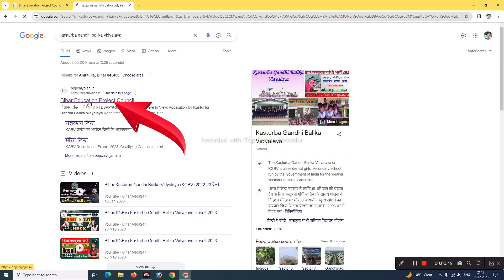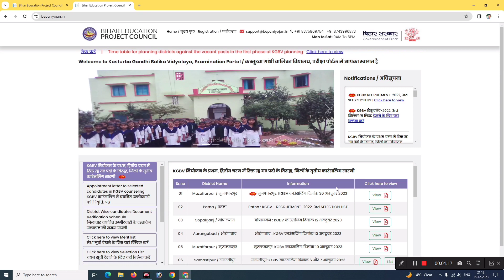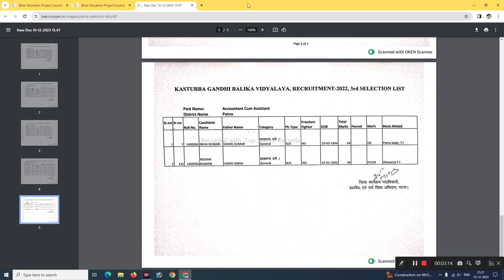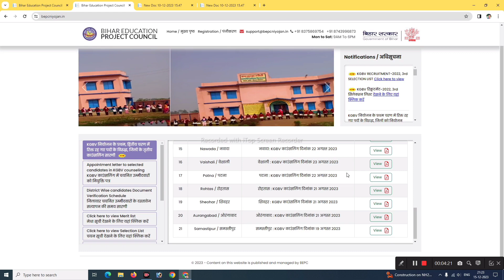Kasturba Gandhi Balika Vidyalaya New update | Warden Cum Teacher 3rd Selection list हुआ जारी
नमस्कार दोस्तो :-
मेरा नाम है अमरदीप और आपके अपने चैनल Techno Amardeep मे स्वागत है , तो आज इस विडिओ मे बात करेंगे कस्तूरबा गांधी बालिका विधालय के बारे मे | 2022 के जीतने भी आवेदन लिया गया था उसका लिस्ट जारी हो चुकू है इस लिस्ट मे 5 लिस्ट जारी किया गया है | जानकारी अच्छा लगे तो वीडियो को  लाइकऔर चैनल को  सब्सक्राइब करे

Kasturba Gandhi Balika Vidyalaya New update
Warden Cum Teacher 3rd Selection list
Warden Cum Teacher 3rd Selection list हुआ जारी
Kasturba Gandhi Balika Vidyalaya
New update
3rd Selection list हुआ जारी
kasturba gandhi online apply kaise kare
kasturba gandhi form kaise bhare
Bihar Education Project Council
KGBV RECRUITMENT
KGBV RECRUITMENT-2022
3rd SELECTION LIST